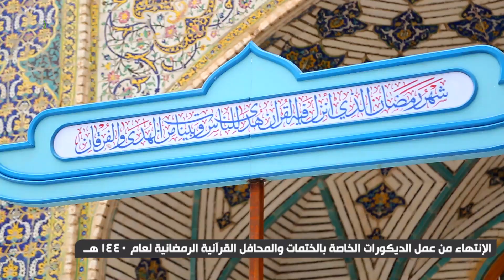الإنتهاء من عمل الديكورات الخاصة بالختمات والمحافل القرآنية الرمضانية لعام 1440هـ